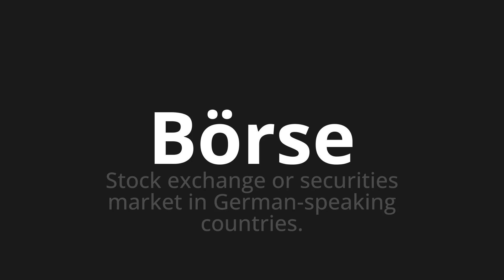How to pronounce Börse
Master the Pronunciation of 'Börse which Means stock exchange' - which means : Stock Exchange or Securities Market in German-Speaking Countries. 📝 with @PronunciationGerman 🎓🗣️ - [Your Guide to German]

Learn to pronounce 'Börse' perfectly in German with our easy and engaging tutorial by @PronunciationGerman! 📖📽️ In this comprehensive video, we provide you with native speaker examples 🗣️👂 and phonetic breakdowns 🎵 to ensure you get the pronunciation just right.

How to say Stock exchange in German